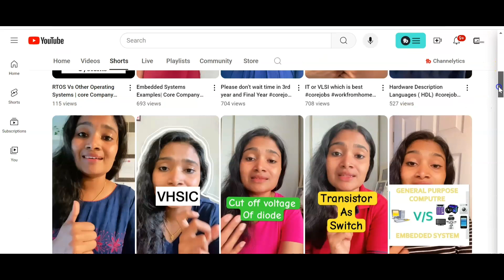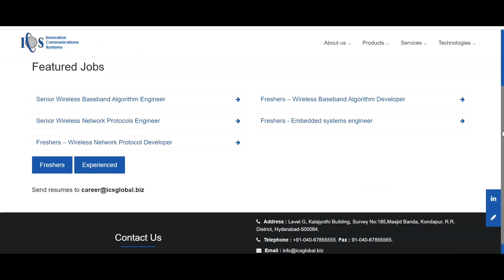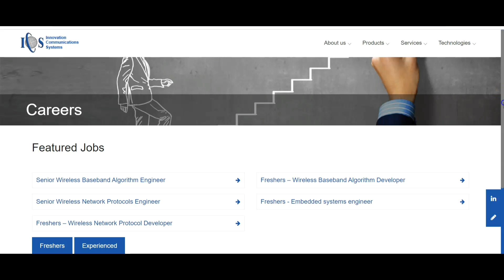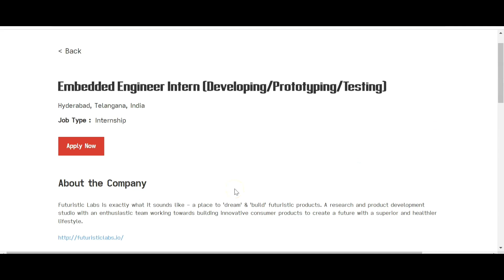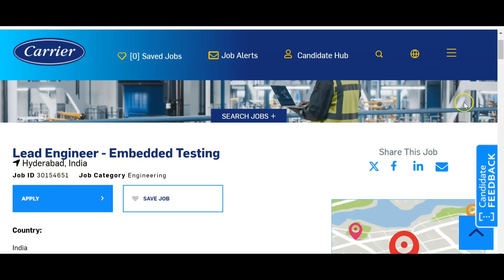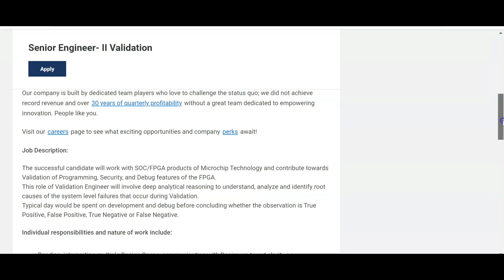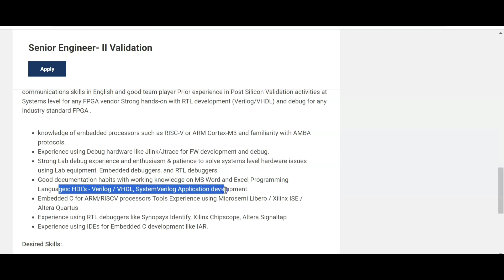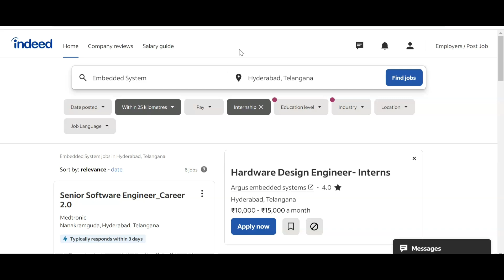Embedded Jobs in Hyderabad | Fresher Jobs and Internships | Jobs 2024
Link1